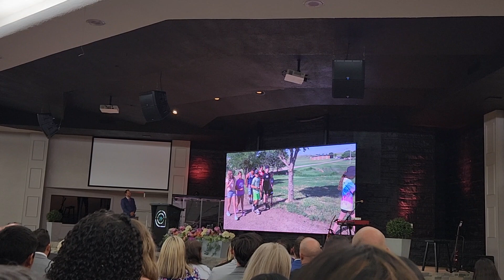Vacation Bible School